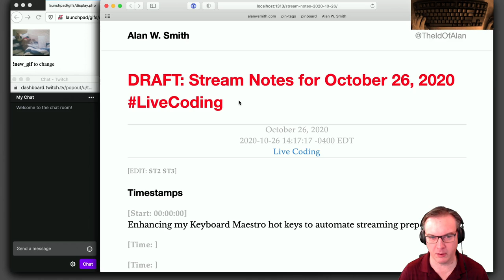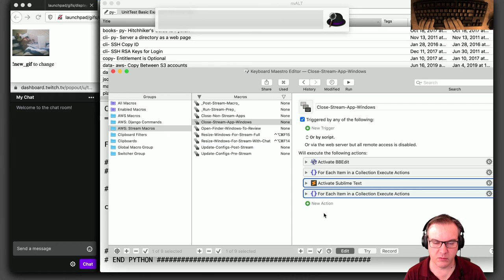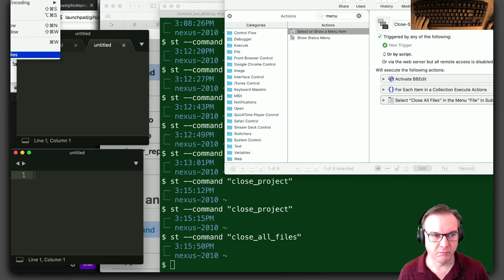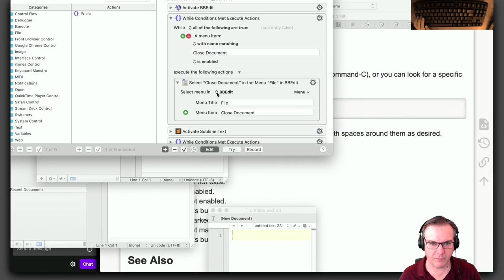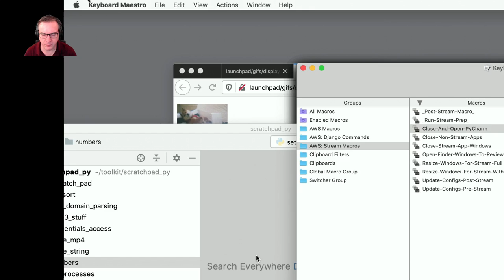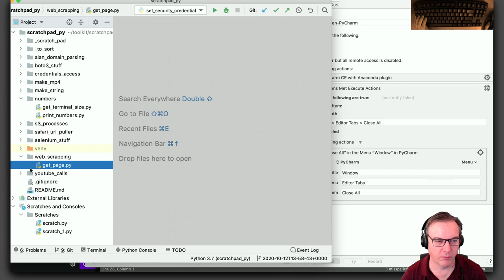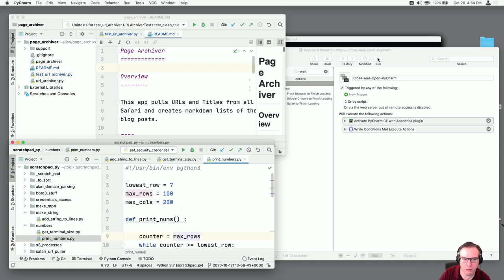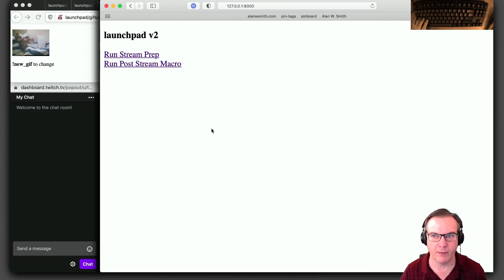Update Keyboard Maestro Stream Prep Macro To Close App Windows